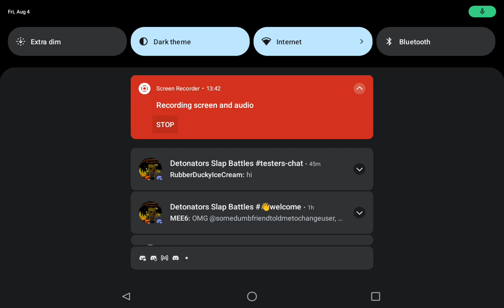I GOT RETRO GLOVE IN SLAP BATTLES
Slap Battles Retro Glove Obby!